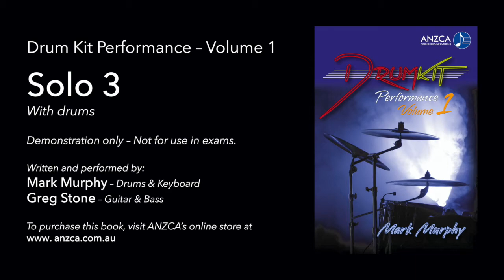Drum Kit Performance - Volume 1, Solo 3 (With Drums)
This demonstration track can't be used in ANZCA exams.
Go to Mark Murphy's channel drums9842 to watch performances of all the solos in this book!